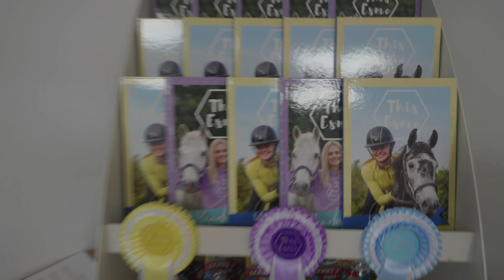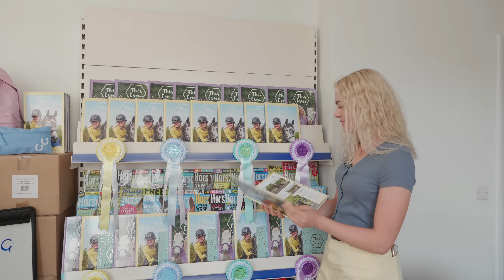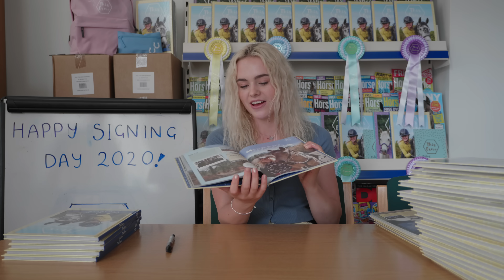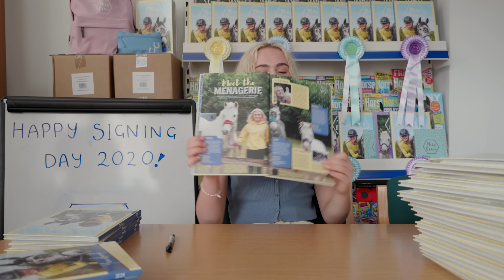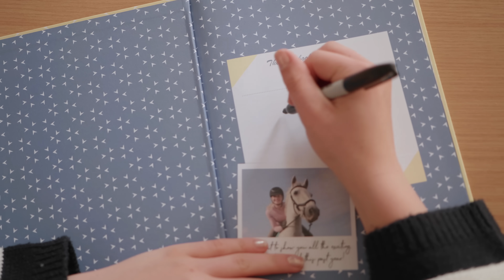3 Horses, 1 Photoshoot - Behind the Scenes of my BOOK! AD | This Esme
3 Horses, 1 Photoshoot -  Behind the Scenes of my BOOK! AD | This Esme

Animals
Casper 15hh 2006 white grey Connemara
Mickey 13hh 1999 cream Irish pony